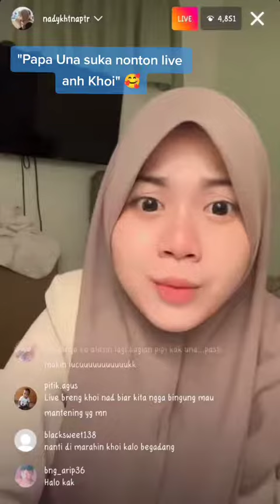PAPA UNA SUKA NONTON LIVE ANH KHOI